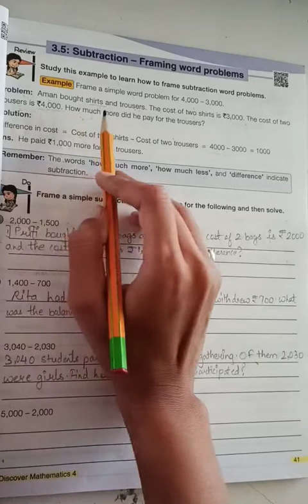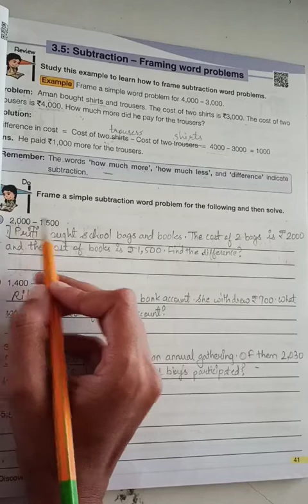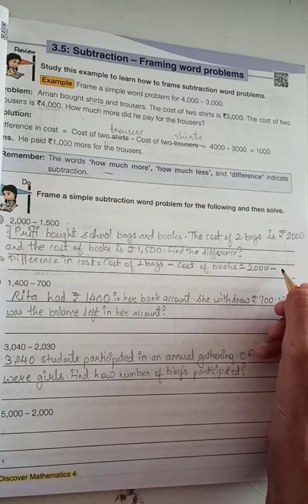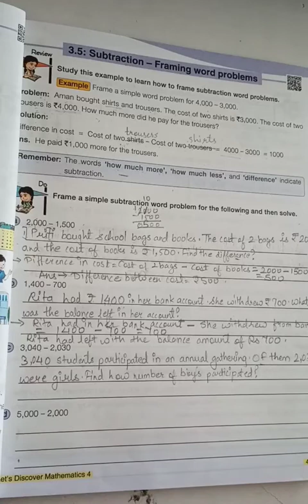Std 4 th (3.5) Framing word problems